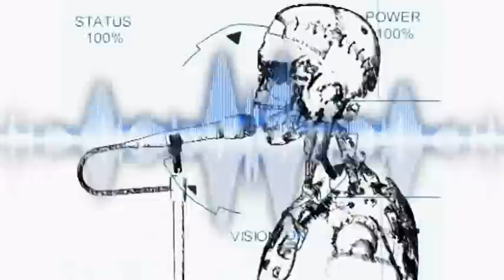Too Much Is Never Enough (Porridge Mix)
Remix of the single 'Too much is never enough' from the Shoctopus limited edition DVD disc of their debut album 'Brand New Kind Of Madness'.

Video by Helgard de Barros